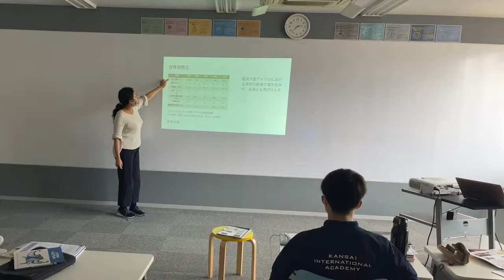関西国際学園中高等部 カリキュラム Social Studies 社会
関西国際学園中高等部の社会/Social Studiesのカリキュラム紹介です。

《関西国際学園中高等部 入学案内》
◆募集要項、学校説明会のお申し込みはこちら

《関西国際学園中高等部 学び》
◆カリキュラムなど詳細はこちら